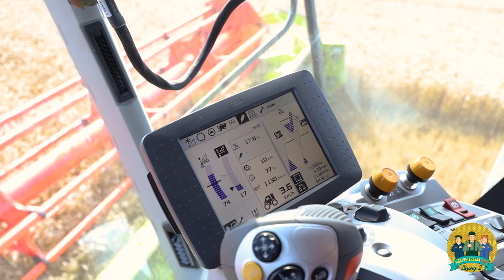Höstveteresan- säsong 2, 2019 - Vad är hemligheten bakom Hans-Eriks höga skörd?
Hans- Erik i Östergötland skördar! Och han är nöjd med sin strategi och når en hög skörd!
Vad blir resultatet och vad har han gjort för att få fina resultat i år?
Se i videon ovan!